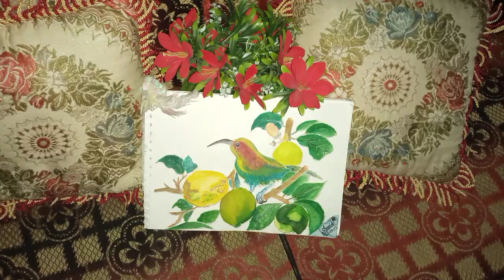My painting.Bird with Lemon tree.